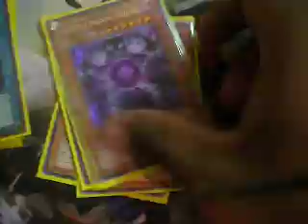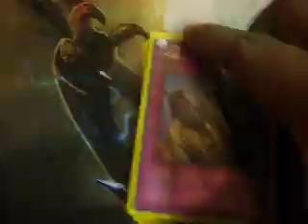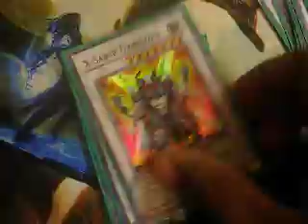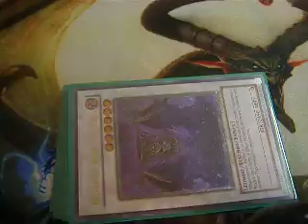Deck of The Day: TeleMonk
Cleaned House AT My Locals!
Deck Of The Day XD
Deck Of The Month Coming Sooon!!!